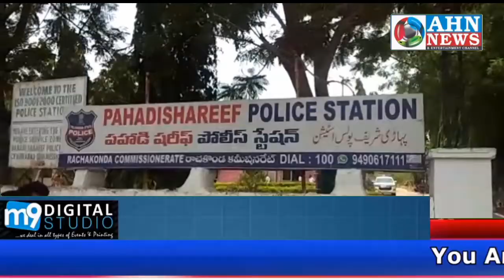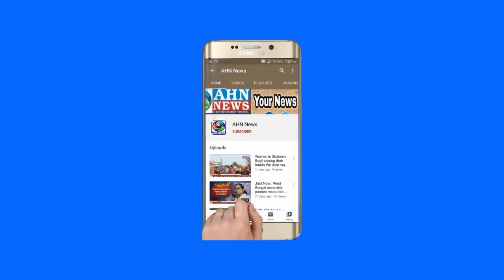women killed under pahadi shareef police station limits - AHN News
Husband Killed Wife And Surrendered in Pahadi Sherif Police Station | Rachakonda | Hyderabad